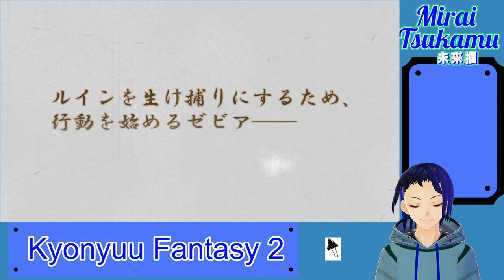Kyonyuu Fantasy 2- Gaining Their Trust (信頼を得る為に) #2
It is an age when daemons and humans still live side by side. In the island Kingdom of Hillsland, separated from the Eurodia continent by the sea, the number of poverty-stricken daemons has been steadily increasing since the adoption of money as a medium of exchange. Some of those who lost family and property have begun assaulting moneylenders, in whom they see the root of their problems. Such incidents in turn widen the rift between human and daemonkind.
In this age, the function of educational institution in Hillsland is handled by the abbeys, among which the Royal Abbey is the most renowned, being the alma mater of the majority of elite government administrators. And one of its students—the lowest-ranking of them all—is the protagonist of this story, Ruin Dimidium, enrolled there by the special provincial quota. Being the only student whose future position was not decided weeks before his graduation, Ruin was considered the problem student of the honored Royal Abbey... until one day, he received an appointment as a military captain in the far-flung hamlet of Boobshire—a de facto relegation.